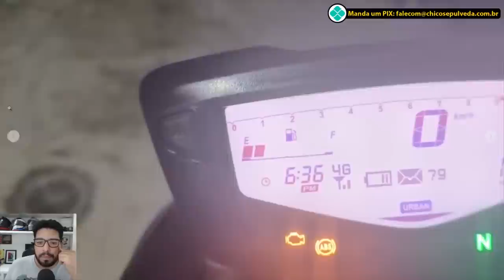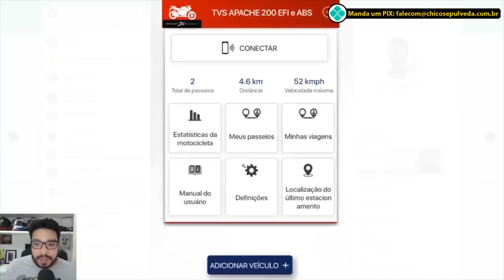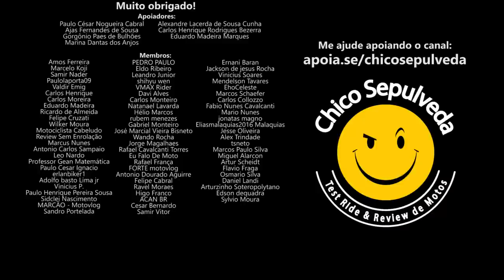Dafra Apache RTR 200 com APP de conectividade da finalmente operando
Black Boots
Calçados com estilo, conforto e segurança